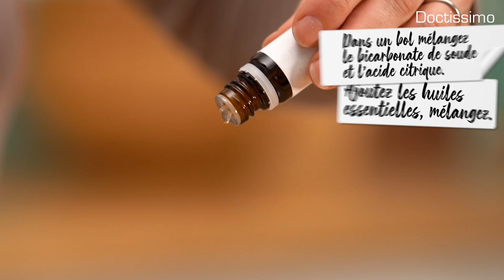DIY - Palets effervescents pour les WC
Adeline Grolleau vous propose de réaliser des palets effervescents pour vos toilettes. Ils permettront de nettoyer, désincruster en profondeur et désinfecter.

Ingrédients pour 50cl :
• 3 CC de bicarbonate de soude
• 1 CC d’acide citrique
• 4 gtes d’huile essentielle
• Savon noir ou eau

Mise en garde : ne pas manipuler l’acide citrique avec les doigts nus, ne pas mettre au contact de la peau

Préparation :
Dans un bol mélangez le bicarbonate de soude et l’acide citrique. Ajoutez les huiles essentielles, mélangez.
Très délicatement ajoutez quelques gouttes de savon noir et mélangez avec les doigts gantés jusqu’à obtenir une pâte. Attention, l’acide citrique mousse très rapidement.
Façonnez et laissez sécher 24 à 48h.

Images : Stanislas Tolianker
Montage : Lauryane Artault Frammery
©Doctissimo – 2020